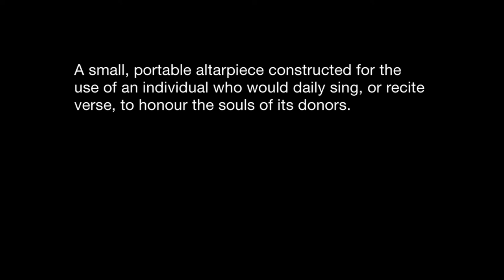Book of Saints and Martyrs by Richard James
Bird, Rabbit & Rat Skulls, Scallop Shell, Crab & Seal Claws, Bird Bone & Talons, Bitumen, Flowers, Metal Leaf, Thorns, Hedgehog Spines, Goose Egg, Other Found Objects.

A small, portable altarpiece constructed for the use of an individual who would daily sing, or recite verse, to honour the souls of its donors.

Film of one of Richard James' assemblages, featured in his major 2016 exhibition at Goldmark Gallery in Uppingham and also in his 2016 catalogue with essay by Robert Macfarlane.